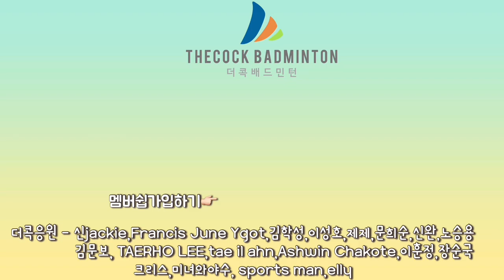3개 스윙중 어떤게 잘한걸까요? 여러분들도 셀프점검 해보세요